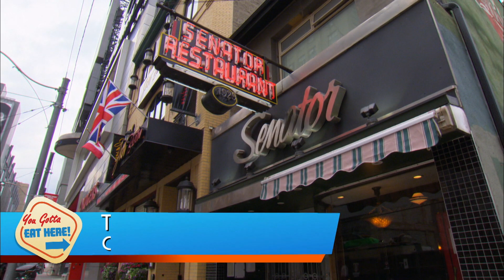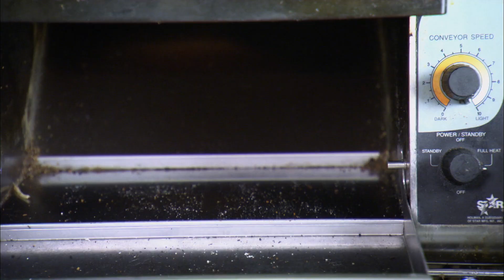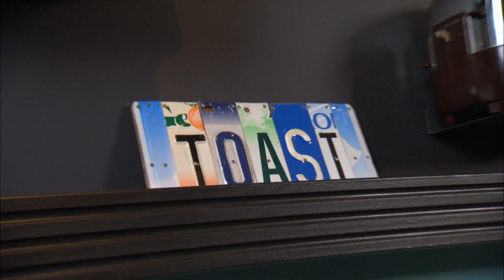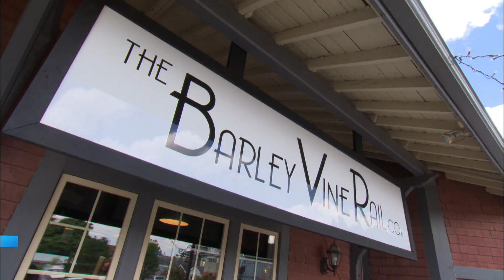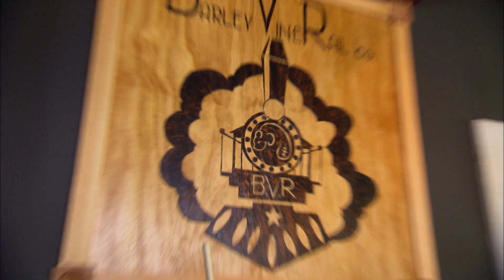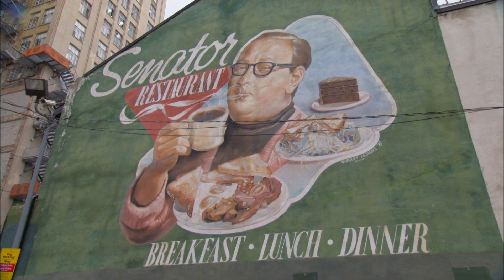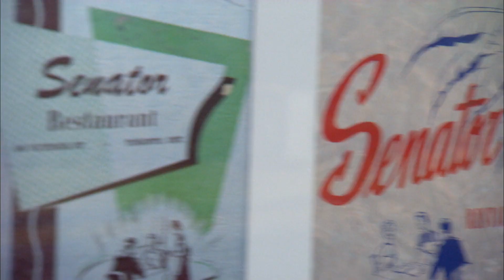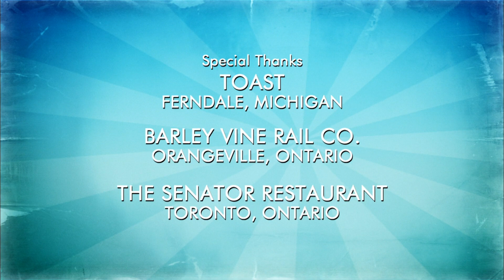Pork Belly Perogies | You Gotta Eat Here! - Toast, The Barley Vine, The Senator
Host John Catucci starts his day at Toast and becomes part of the exciting Ferndale, Michigan breakfast movement, climbs aboard Barley Vine Rail Co. express to taste pork belly perogies, and visits Toronto’s oldest restaurant, The Senator, for the classic meals generations return for.